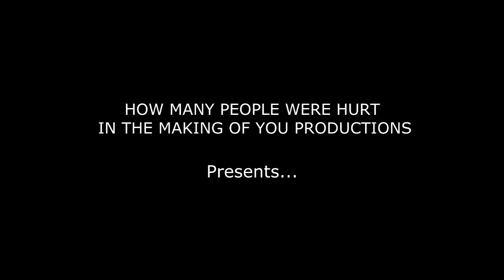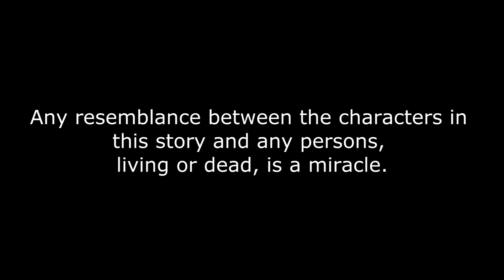The Nonsense Of History - Episode Eight - The True Story of Acrock Obumma - Part One